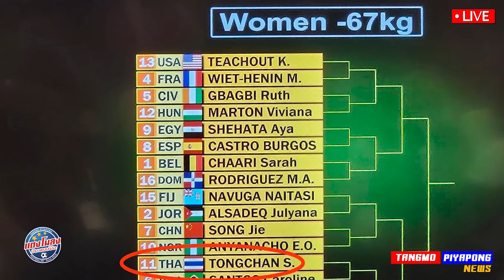ด่วน ล้มแชมป์โลก เทควันโด ไทย บีบหัวใจ พลิกชนะ บราซิล โอลิมปิก - แตงโมลง ปิยะพงษ์ยิง